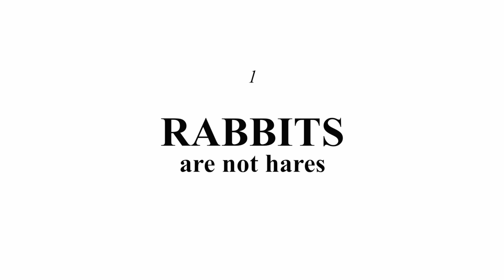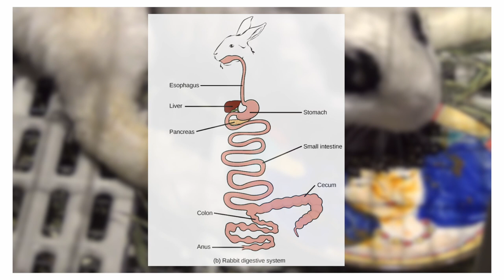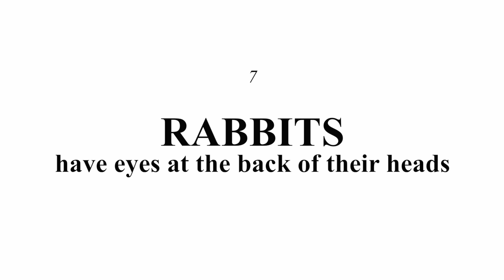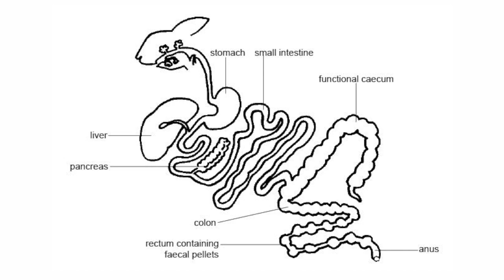10 Things You Didn't Know About Rabbits!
Here are 10 things you probably didn't know about rabbits! 🐰

Rabbits are small mammals with fluffy, short tails, whiskers and distinctive long ears. There are more than 30 species around the world, and while they live in many different environments, they have many things in common.  Watch the rest of this video for more fascinating facts about rabbits! 🙂